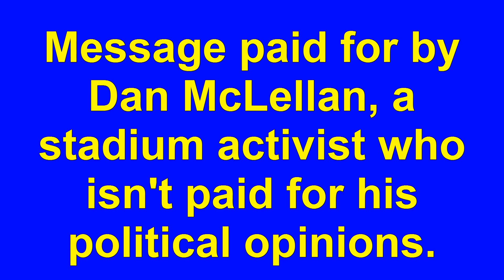Yes C and D Video Challenge for Convadium: Dan McLellan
Dan McLellan, a former Chargers beat writer for CBSSports.com and currently a stadium activist, explains why he is voting YES on Props C (Chargers) and D (Donna Frye, Citizens Plan). McLellan also challenges you to make your own Yes on C and D Video to explain to your family and friends why you are voting YES